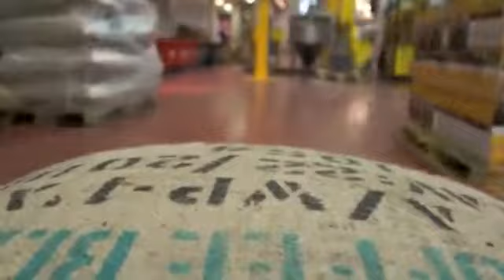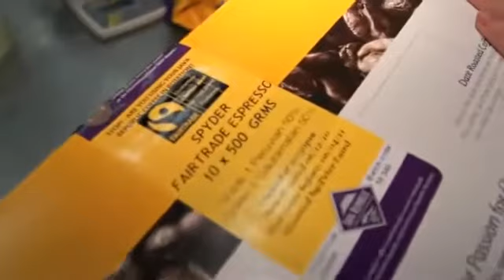Java Republic Roastery Tour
Short tour of the Java Republic Roastery. The world's first Carbon neutral designed Roastery.